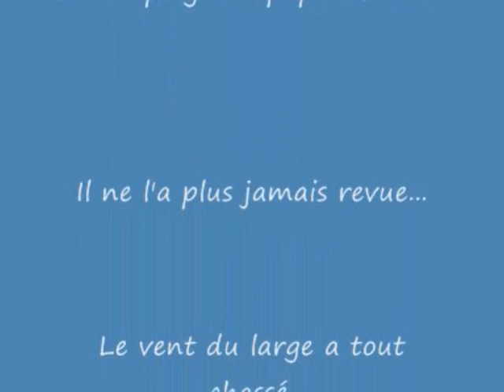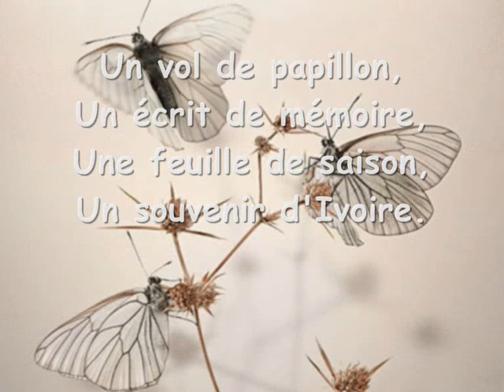MEMOIRE D'IVOIRE - Pierfetz.wmv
MEMOIRE D'IVOIRE

La Parole peut être d'argent,
Mais s'oxyde avec le temps.
Quand l'automne tue le printemps
On oublie vite les chauds instants.

Avec son blanc manteau d'hiver,
La neige recouvre tout dehors,
Silence momifie la vie d'hier,
Et avec lui l'Amour s'endort.

On oublie parfois ses malheurs,
Mais ils restent enfouis à jamais.
Au lieu de tuer le bonheur,
L'écrit rappelles que tu aimais !

Ainsi l'écriture est d'ivoire.
Elle ne fond pas comme la neige,
Mais perpétue toute une histoire
Et du temps passé nous protège.

Bien loin des yeux, bien loin du coeur,
L'Espoir, comme bouteille en mer,
Navigue en nous durant des heures;
La vie nous paraît moins amère.

Un vol de papillon,
Un écrit de mémoire,
Une feuille de saison,
Un souvenir d'Ivoire.

Pierfetz - ©

Linceul de neige,
Silence est d'or.
Oxydée par le temps,
La Parole est d'argent.
L'Ecrit est d'ivoire,
pur, lisse,dur,perçant,
Mémoire de l'histoire.